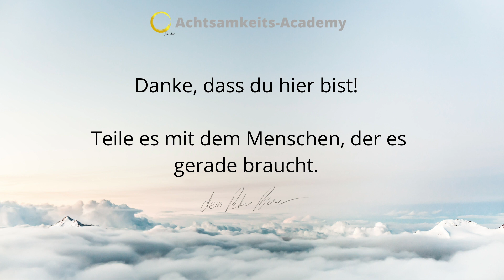Erfolg verstehen lernen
Verbindest du Erfolg mit Geld? Wenn ja, geht es dir wie den meisten Menschen. Doch wahrer Erfolg ist etwas ganz anderes. Denn Erfolg sollte erfüllend sein. Das ist er aber nicht, wenn nur Geld im Mittelpunkt steht.
Im heutigen Video möchte ich dir zeigen, wie du wirklich Erfolg haben kannst, der dich auch erfüllt.

(dort findest du 7 geführte Meditationen als Geschenk)